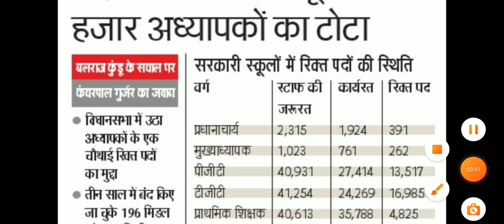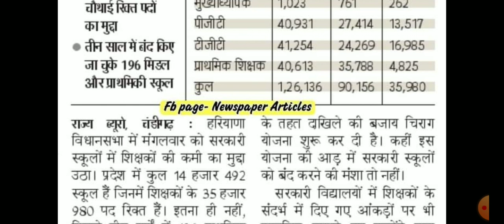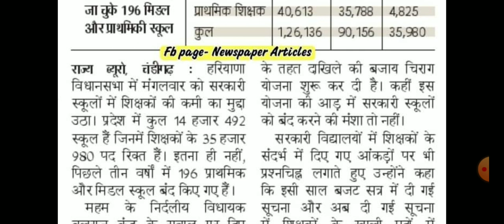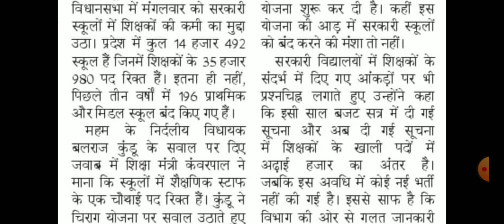हरियाणा शिक्षक भर्ती संबंधी TGT, PGT and PRT शिक्षक भर्ती मुद्दा अब विधानसभा में पहुंच चुका है